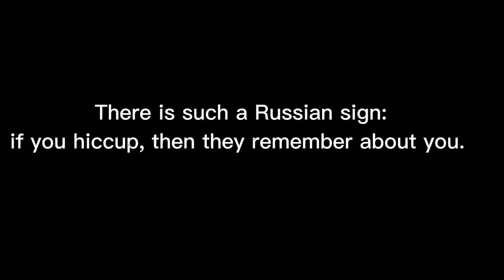We don't talk about Bruno, but if someone saying "Bruno" he hiccuping